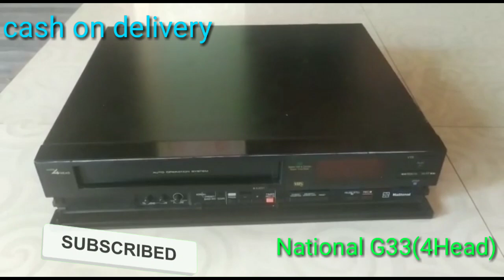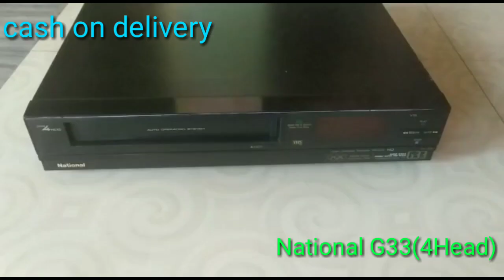National G33 (4Head) VCR sale cash on delivery